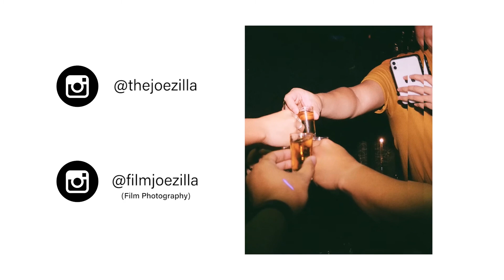The Other Side of the Lens Feat. Judi (Intentionalista)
In this video my friend Judi tests my anxiety while I learn to cope with my own insecurities because she wants to do a FaceTime photo shoot... of us!  Just kidding.  (But not really). Also I start talking about how trying different creative outlets can help you grow, and how new perspectives may just be the spark you're looking for!

Suggestions and video ideas definitely welcome in the comment section.

@filmjoezilla (film photo acct)

Have a great day yo!